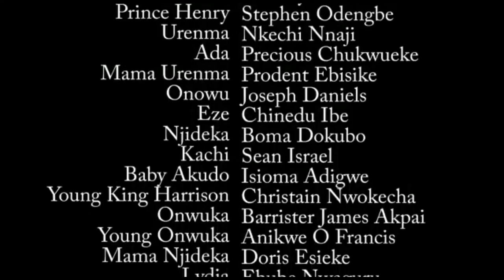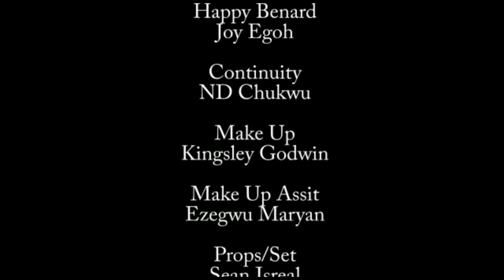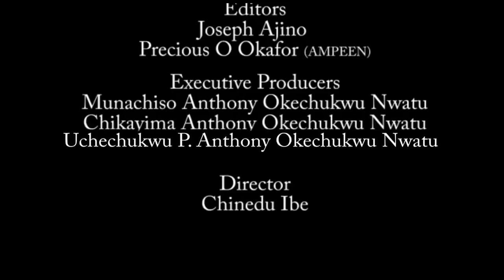THE PRINCE SAGA COMPLETE SEASON 1&2 - NEW MOVIE HIT DESTINY ETIKO 2021 LATEST NIGERIAN MOVIE